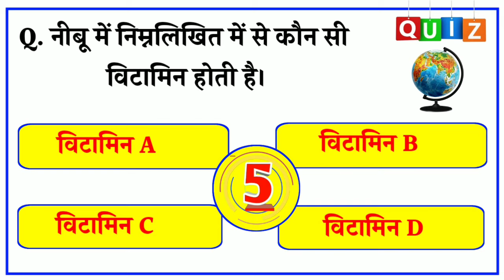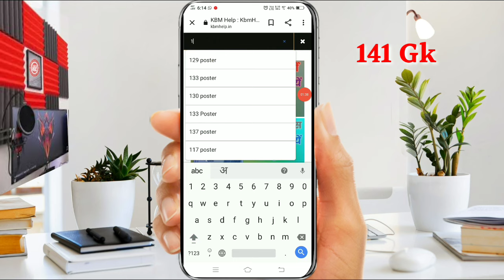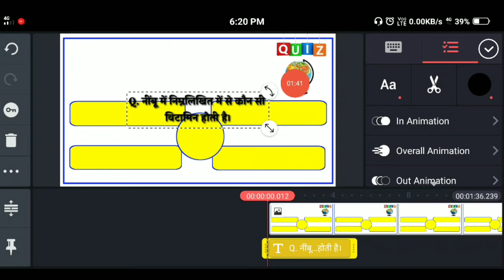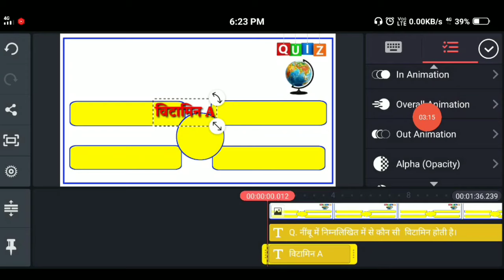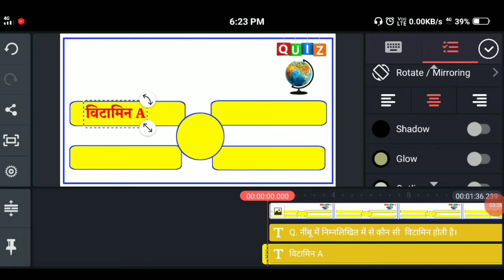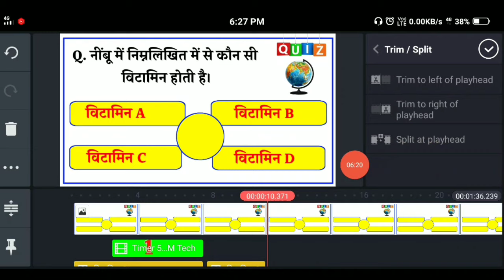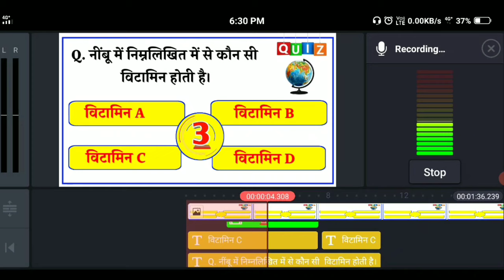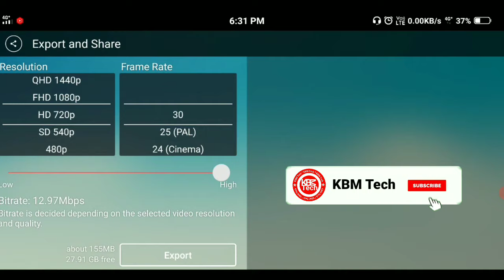Gk video kaise banaye - Kinemaster se gk question kaise banaen | How to make gk video for youtube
How to make gk question video in kinemaster
Gk video me timer kaise lagaye
Educational video kaise banaye kinemaster se

ANOOP SINGH